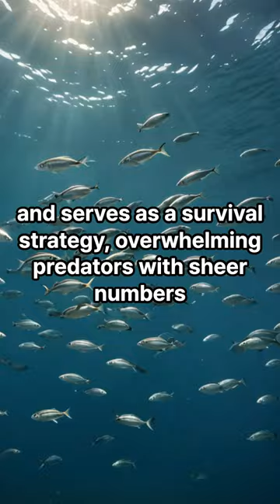5 Jaw-Dropping Natural Phenomena: From Ant Superpowers to the Solar System's Tail! 🌌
Step into the realm of the absolutely astounding with these five natural phenomena that will make your jaw drop! 🌍🌟 From ants with Herculean strength to the cosmic dance of our solar system's tail, get ready to be amazed by the marvels of our world and beyond. 🐜🌌 Discover the secret lives of "living rocks" in deserts, dive deep with elephant seals, and witness the incredible synchrony of cicadas emerging after 17 years underground.

💡 Unveiled Wonders:

Ant Superpowers - These tiny creatures can lift 5,000 times their own weight, showing us that true strength isn't always about size. 🐜💪
Desert's Living Rocks - In Chile's Atacama Desert, rocks teem with life, harboring colonies of cyanobacteria that thrive in extreme conditions. 🏜️🍃
Elephant Seals' Deep Sea Quests - Diving deeper than any other mammal, elephant seals embark on epic underwater journeys in search of food. 🌊🐘
Cicadas' Timely Emergence - After 17 years of living underground, periodical cicadas surface in massive swarms, a phenomenon that puzzles and fascinates scientists. 🍃🐝
The Tail of Our Solar System - Discover the heliotail, a vast trail left by our solar system as it journeys through the cosmos, shaped by solar winds and magnetic fields. 🌠🌀
🚀 Join us as we explore these and more incredible facts about our natural and cosmic surroundings.

🗨️ We're Curious, Too: Which phenomenon fascinated you the most? Do you have any mind-blowing science facts to share? Let's discuss in the comments below! 💬

Visuals & Soundtrack: Dive deeper into each story with stunning visuals and captivating soundtracks, licensed from top-notch sources. 🎶🎥

Note: Our content is crafted from scientific research, aimed at enlightening and entertaining the curious minds. Venture with us into the wonders of science! 📚✨